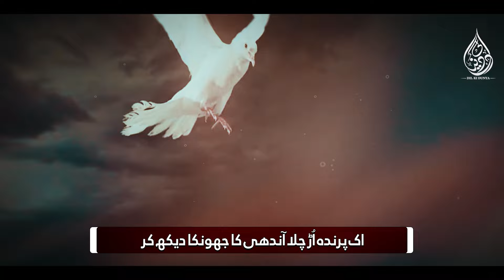Urdu Ghazal | Ek Parinda Ur Chala - Hassan Anzar | Dil Ki Duniya | উর্দু গজল | Gojol | Nasheed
Artist : Hafiz Hassan Anzar
Lyrics : Zianulabdin Zulqrooh
Mastering : ZAS Records
Video : Anasheed Studio
Label : Dil Ki Dunya

__Copyright Notice__
All rights of the audio and video production is reserved for DIL KI DUNYA.
Hence, it's not permissible to reuploading without our permission. However, you may share this production on Social Media Platform.

__About Us__
DIL KI DUNYA working on Urdu Adab, Milli Naghma, Motivational Kalam, Short Movies and Peace sharing events.